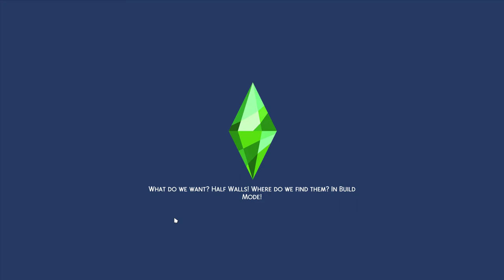Running a Vet in The Sims 4!// The Sims 4 Cats & Dogs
The Sims 4 Cats and dogs has been around for a while now, and somehow I have managed to avoid running a vet in the sims 4….until now!
I wasn’t really that interested in running a vet in the sims 4 initially because I assumed it would be as much of a let down and the sims 4 dine out was, but I was wrong! Running a vet in the sims 4 was actually so much more fun than I expected! There was no lag, the amount of customers was correctly noted and my customers actually left when their vet appointment was over!
Running a vet in the sims 4 actually made me fall in love with the Sims 4 Cats & Dogs expansion pack again. The only criticism I had was that running the vet was a bit too easy at times, that being said, it was far more enjoyable for me personally than running other types of Businesses in the sims 4.
 If you liked my ‘Running a Vet in The Sims 4!// The Sims 4 Cats & Dogs’ video then you might like some of my other cheeky videos!:
Thanks for watching my ‘Running a Vet in The Sims 4!// The Sims 4 Cats & Dogs’ video and if you like it leave a comment below and let me know what you think of my version.